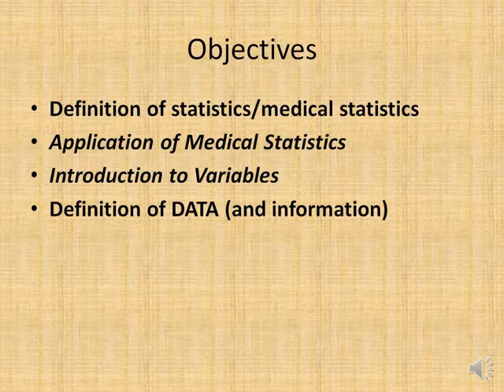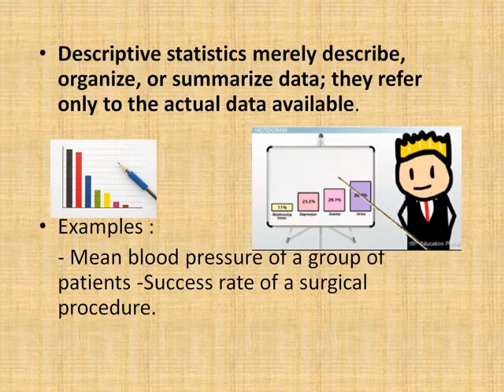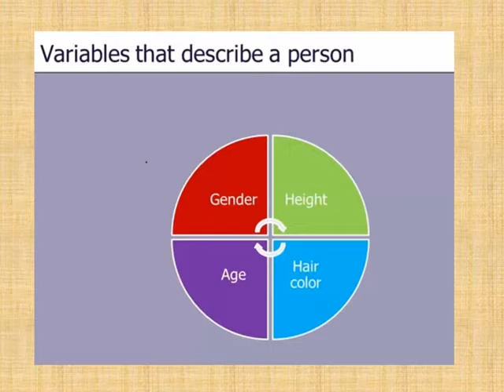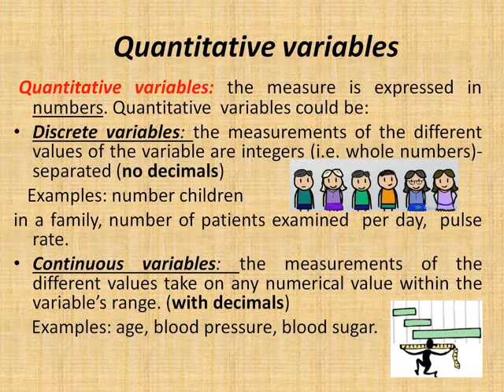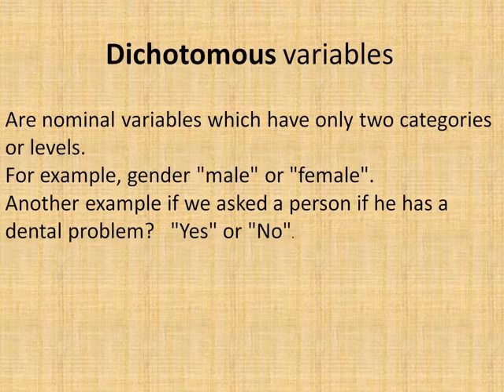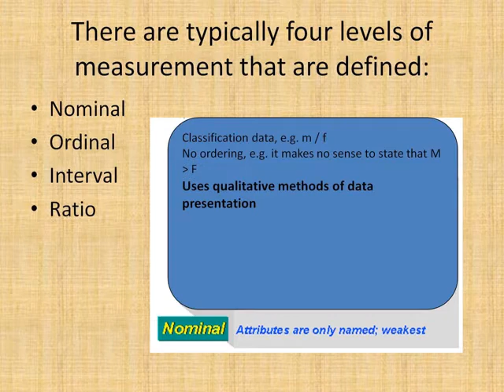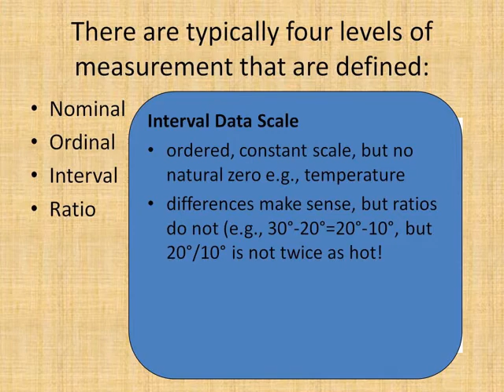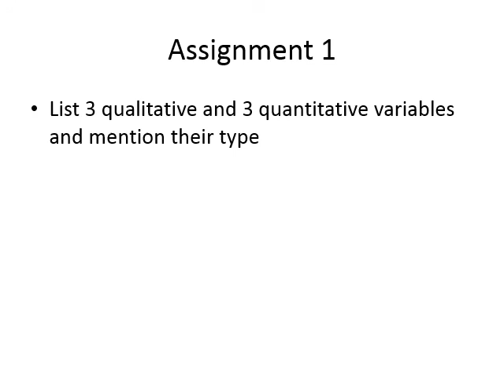PT – Level 7 – G319 Lecture1 5 11 2020